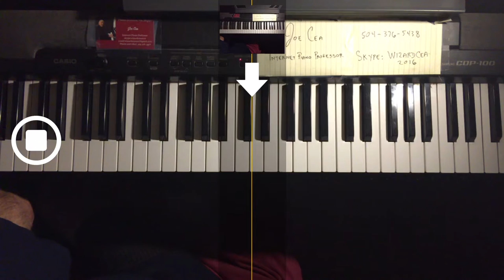Free Jazz Piano Lessons-Fly Me to The Moon-Block Chords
skype: wizardcea2016

Your support helps keep music alive